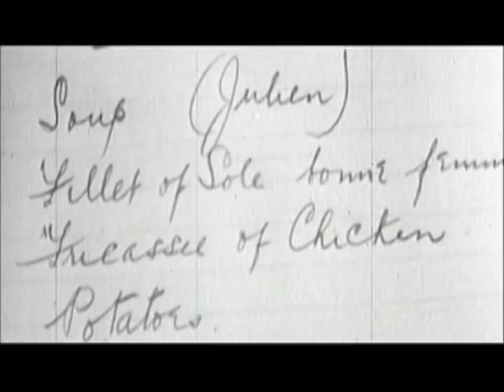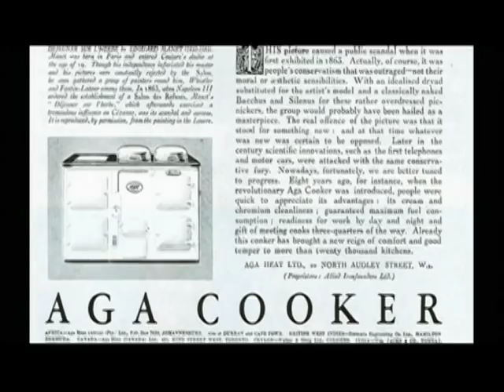Search for the World's Greatest Salesperson - David Ogilvy, Salesman: The Early Years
Our founder, David Ogilvy, started as a cook and then a sales person. Learn lessons he picked up a long the way and the Art of Persuasion. We're looking for the world's greatest sales person. Are you the one?